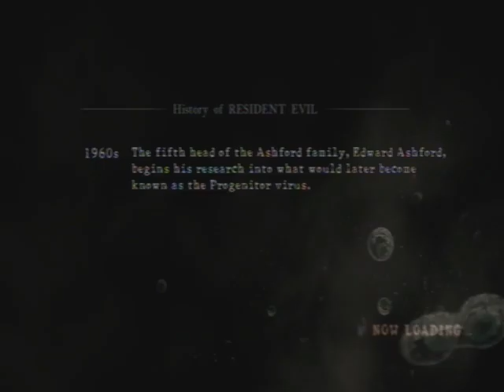Resident Evil 5 Versus match 2 - Slayers 2nd place, at least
At least I got in 2nd. I'll be back with more resident evil 5 versus soon.